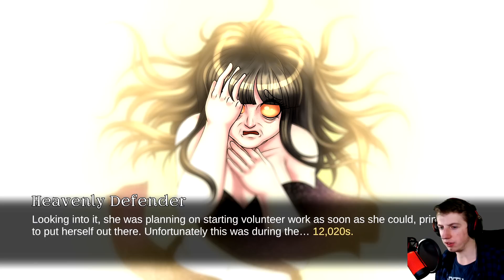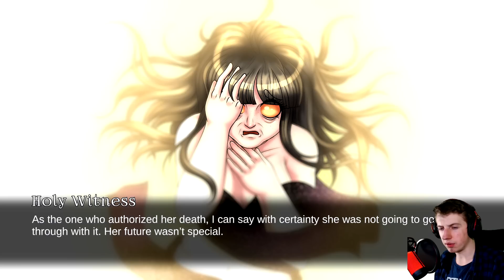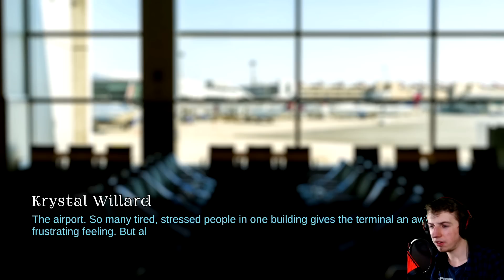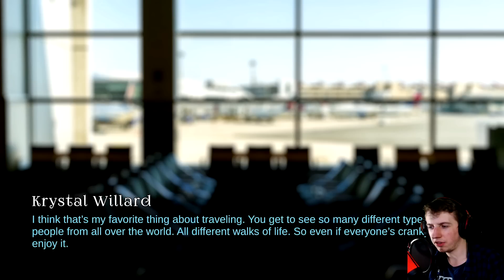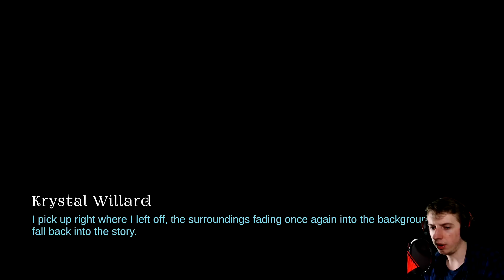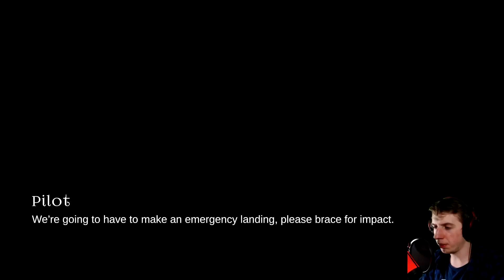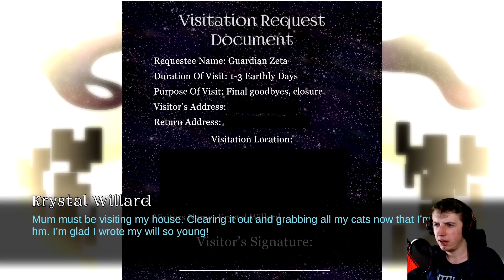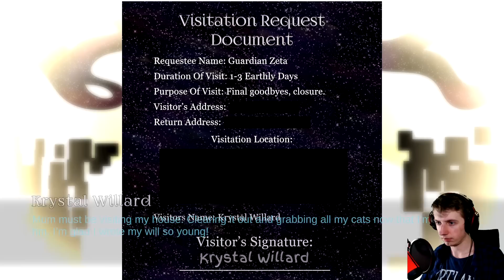Lot, który ODMIENIŁ jej życie | Danganronpa: Eternal Endings [PL] | [#01]